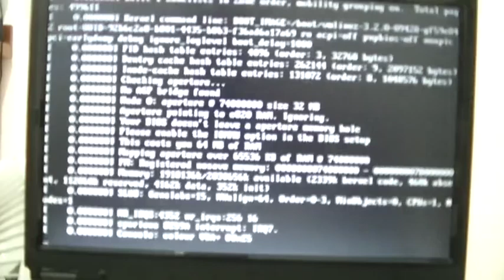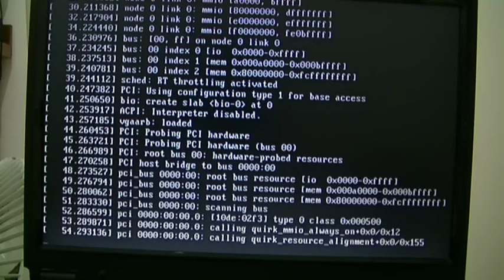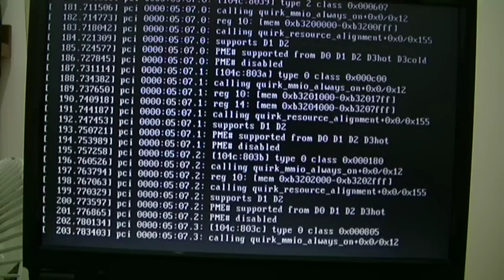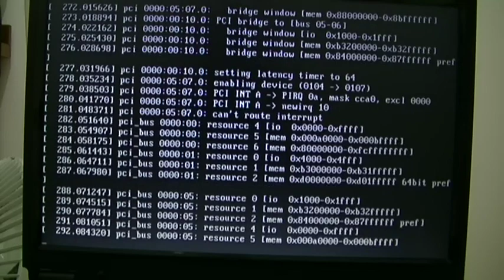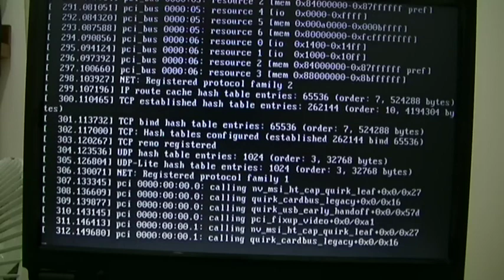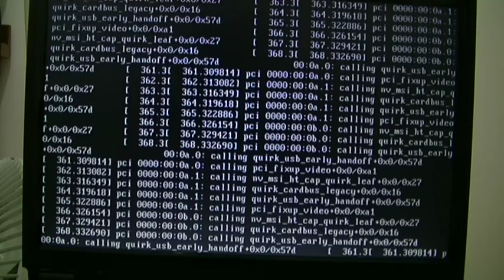boot-with-vanilla-3.2.0-09428-gf59e842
Boot with Linus's/vanilla tree, with HEAD commit f59e8242.